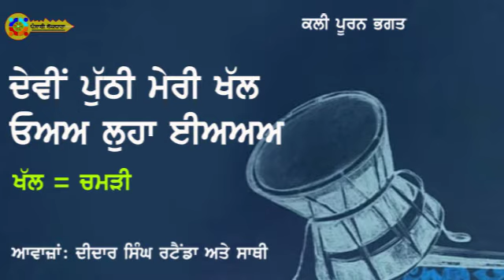ਲਿਖਤ ਨਾਲ ਪੂਰਨ ਭਗਤ ਦੀ ਕਲੀ , ਇਹ ਮਹਿੰਗੇ ਸ਼ਬਦਾਂ ਵਾਲੀ ਕਲੀ ਹੈ ਜਿਸ ਨੂੰ ਸਮਝ ਆ ਗਈ ਉਹ ਕਲੀਆਂ ਦਾ ਅਸਲ ਸਰੋਤਾ ਹੈ।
ਨਾ ਮਾਰ ਗਰੀਬਾਂ ਵਾਲੇ ਕੋਰੜੇ